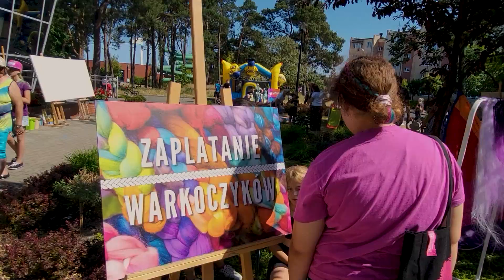DNI SOLCA 2023 Czereśnie, Roan, Monika Lewczuk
Dni Solca to coroczne wydarzenie organizowane w naszym mieście. W naszym filmiku zobaczysz jakie atrakcje czekały w tym roku na mieszkańców. Podczas Dni Solca wystąpili dla nas:
Three One, New Voices, Czereśnie,  Roan, Monika Lewczuk oraz DJ Salis. Na dzieci czekały liczne atrakcje przygotowane przez Soleckie Centrum Kultury a dla wszystkich głodomorów przygotowany został Festiwal Food Trucków.  Zapraszamy do oglądania relacji z Dni Solca 2023!